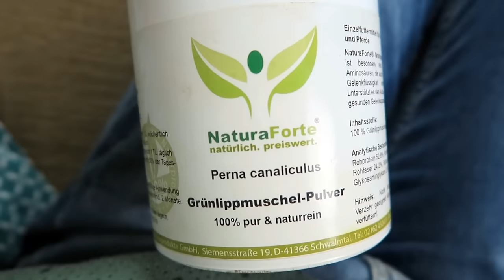Hundezubehör XXL HAUL | Hundespielzeug, Pflege, Halsband, uvm | Labrador Hunde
Schnappt euch einen Tee oder Kaffee, denn heute zeige ich euch all unser Hundezubehör – von Hundespielzeug über Hundeleinen, Näpfe und Krams.
VORGESTELLTE PRODUKTE ⬇
Mein Anker-Pullover
Bademantel für Hunde (ähnlich)
Wintermantel für Hunde (ähnlich)
Frisbee für Hunde (ähnlich)
Faltbare Näpfe
schwimmender Kong Wubba
KONG zum Befüllen

Bei den Links handelt es sich um sog. Solltet ihr über diese etwas kaufen, geht ein Teil des Kaufpreises an mich. Natürlich ohne, dass ihr dadurch mehr dafür bezahlt. Damit unterstützt ihr mich, danke!